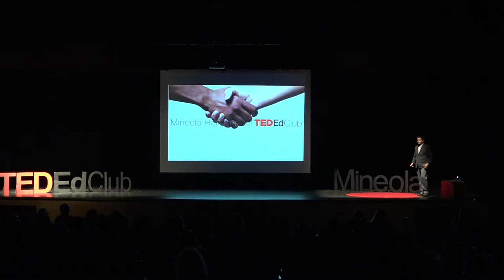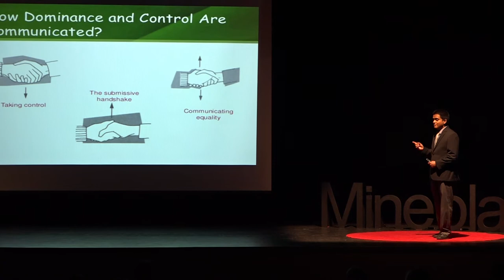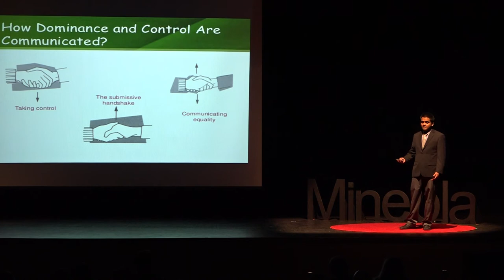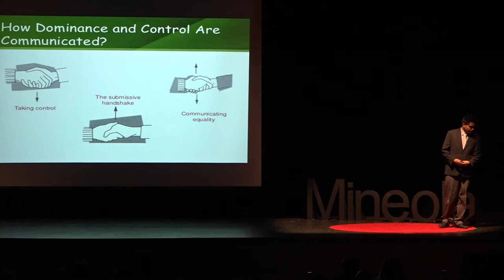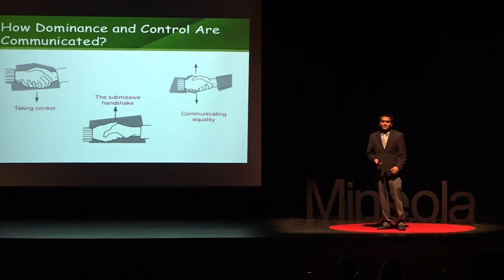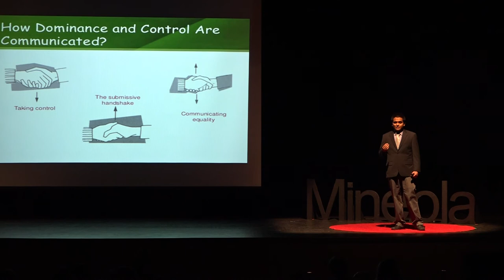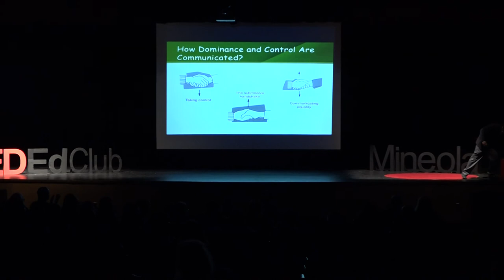The importance of body language | Edwin Melara | Mineola High School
First impressions last forever. As he enters the world of college and job searches, Edwin became curious about the quickest way to leave a lasting impression. In his talk, Edwin takes us through the powerful impact a simple handshake could have. What kind of impression do you want to make?

Edwin is a senior at Mineola High School. He is excited to share his TED Talk about the importance of being aware of body language. Edwin enjoys being an active volunteer in the Student Service Center, and is a member of the Student Organization Board, Dignity Club and and Science Club. During his free time, he enjoys playing video games, reading books, and watching horror movies.